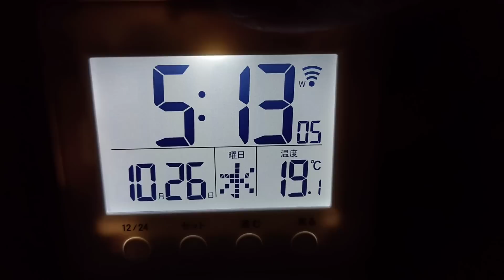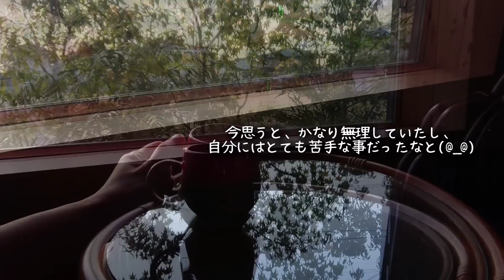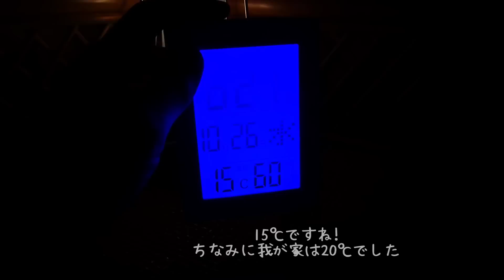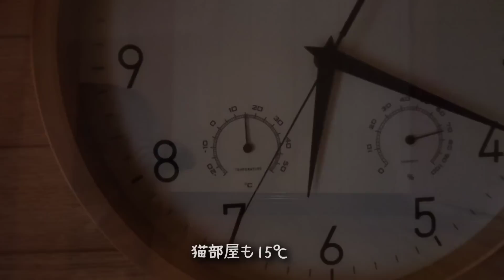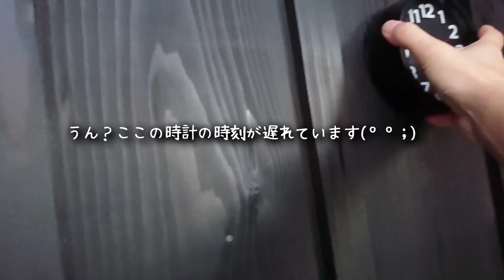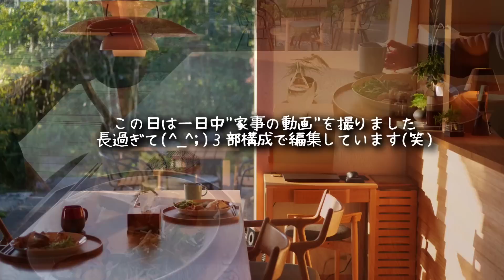【暮らし】40代主婦vlog｜オフ日の朝活｜起床5時13分｜会社勤めを辞めて在宅勤務｜家事ルーティン｜平日１人時間｜珈琲｜朝食作り｜在宅勤務｜夫婦｜小さな平屋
アラフォー主婦のモーニングルーティンです。仕事がオフの日の朝活です。会社を辞めて在宅勤務になってから色々気付いた事をお話します。

イッタラ カステヘルミ ボウル

美濃焼 リンカ 17cmプレート
美濃焼 リンカ 七寸皿 21.5cmプレート